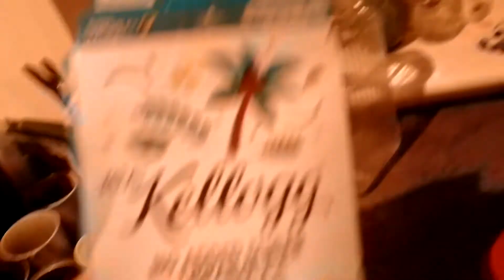Jums 2018 Update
Frogs. there here. send help!

please release Earth Defence Force 5 in the UK.